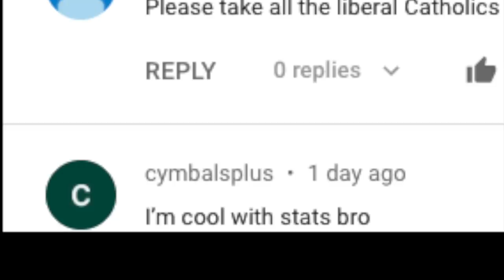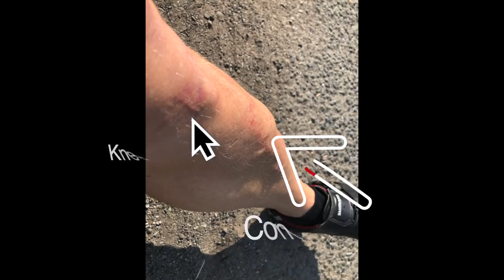Anglican Unscripted 533 - Therefore go and Virtue Signal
A notable week for your winsome trio as we talk about virtual signaling and some recent examples.